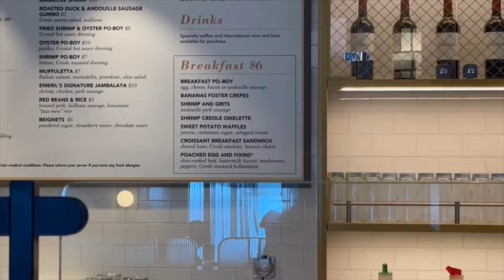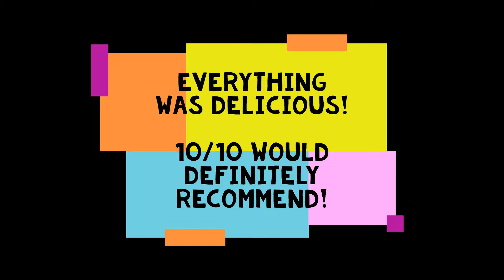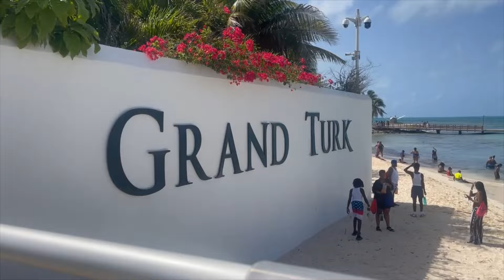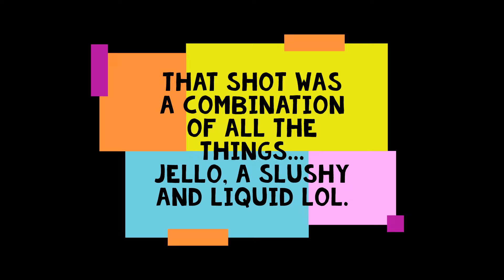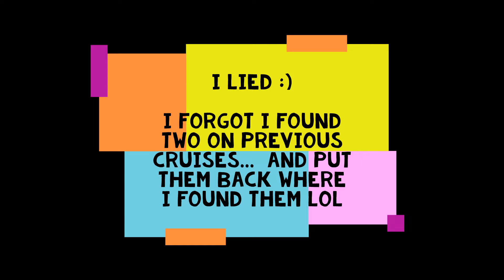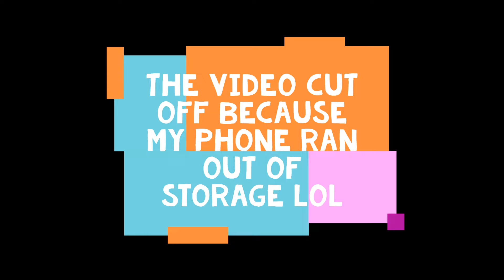Carnival Celebration - Part 3: Grand Turk | Margaritaville | Emerils | ChiBang | White Night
Hey y'all! Come along as I cruise on the Carnival Celebration with first-time cruisers!